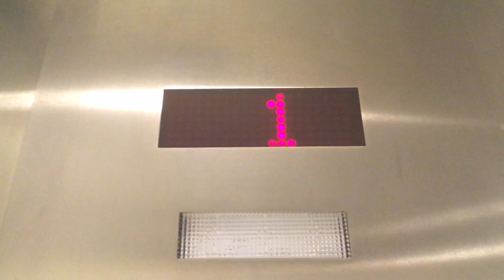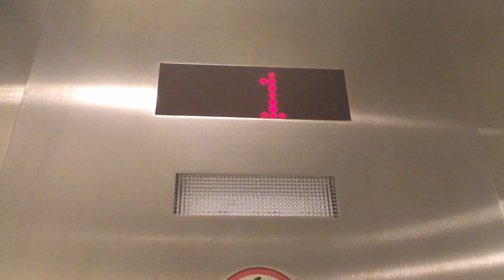Newly installed ThyssenKrupp Hydraulic Elevator in an office mall